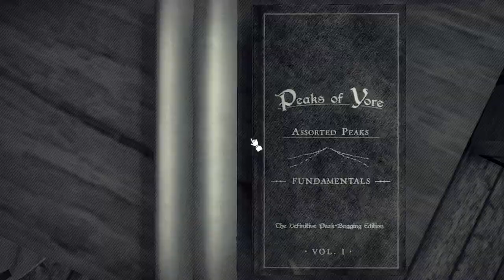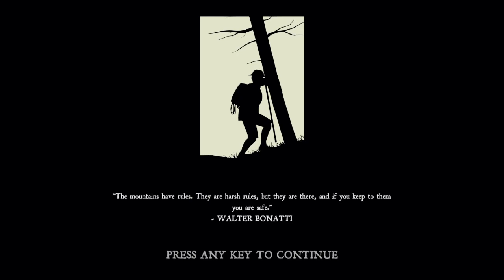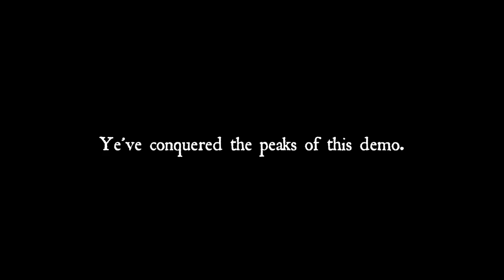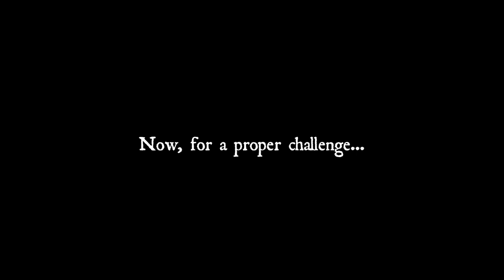Peaks of Yore - DEMO - aller guten Versuche sind drei... Old Man of Sjór bestiegen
Peaks of Yore DEMO
3. Teil - beendet
Old Man of Sjór
Gameplay